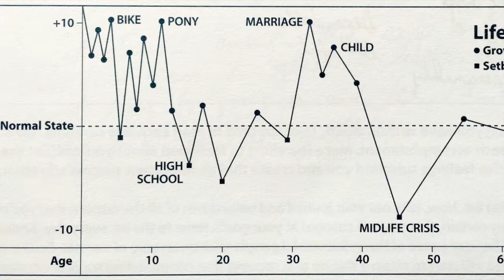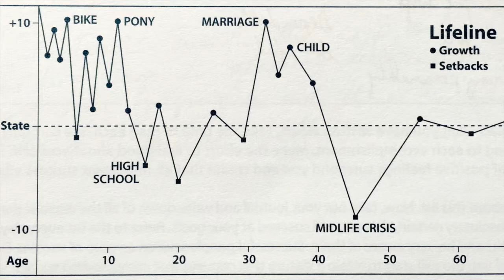Creating your story end of week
How do you build resilience? Have something to pull you through the hard times. Remember, your best day may yet be ahead of you.